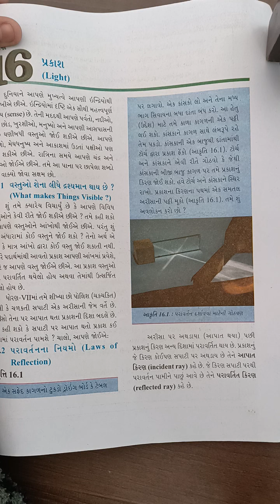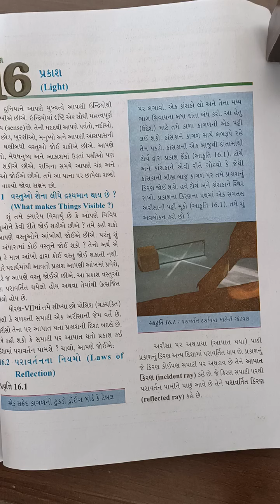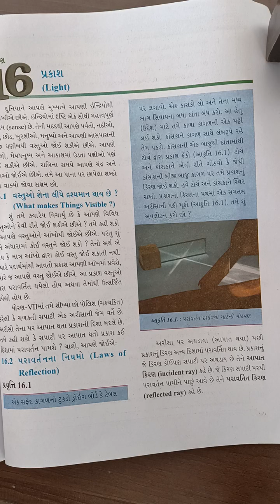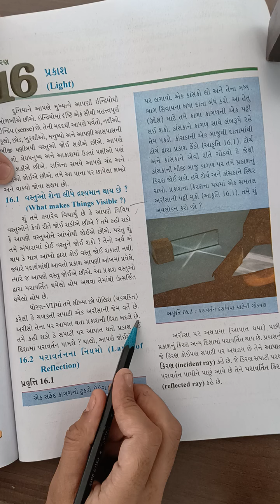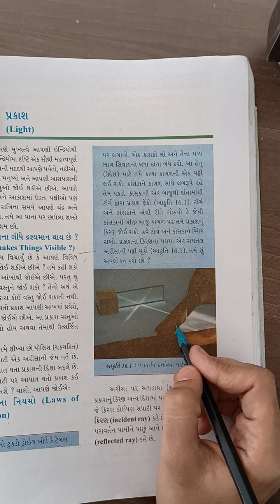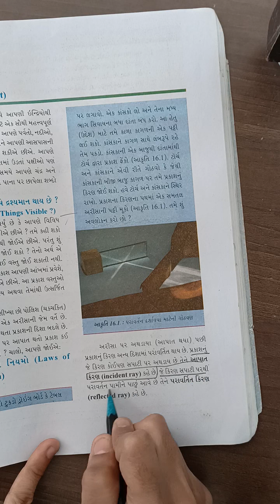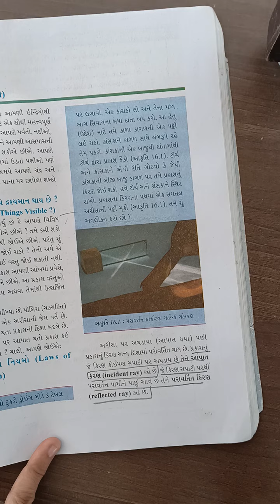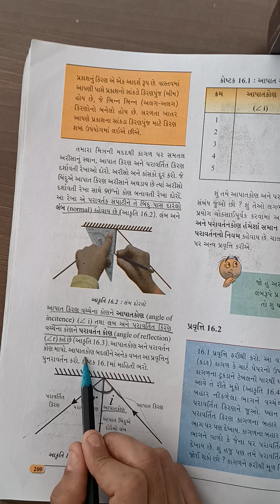Std:8 Science Ch:16(Part:1)